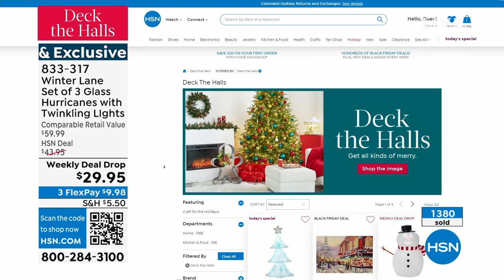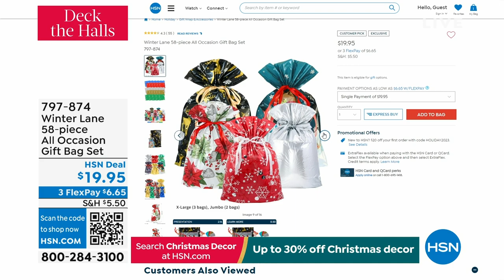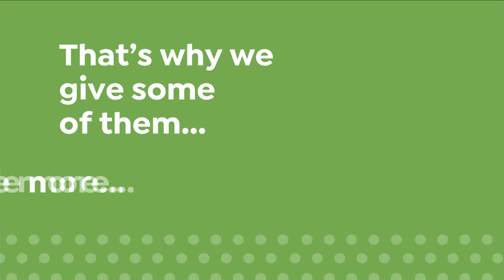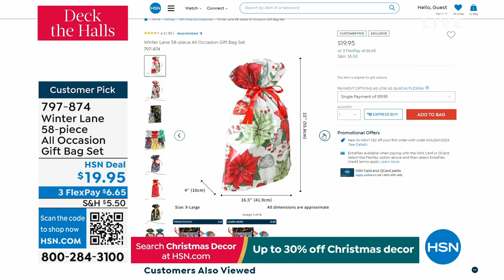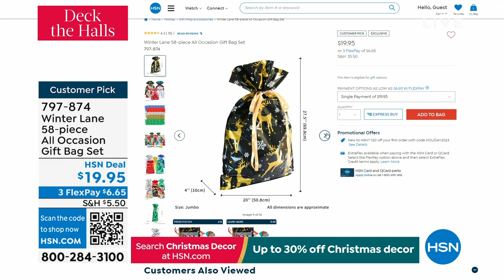HSN | Deck the Halls - Winter Lane Holiday Decor 10.16.2023 - 06 PM